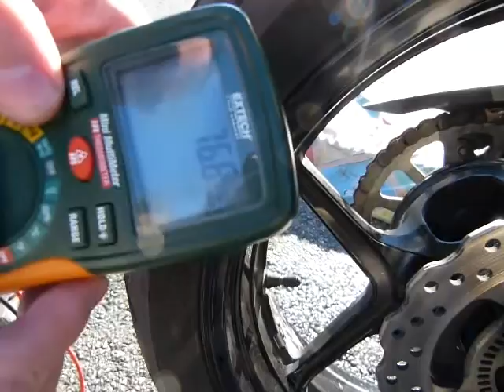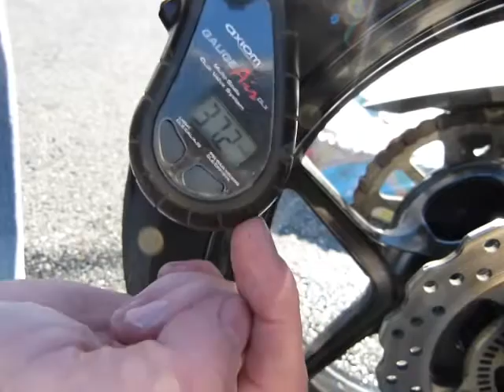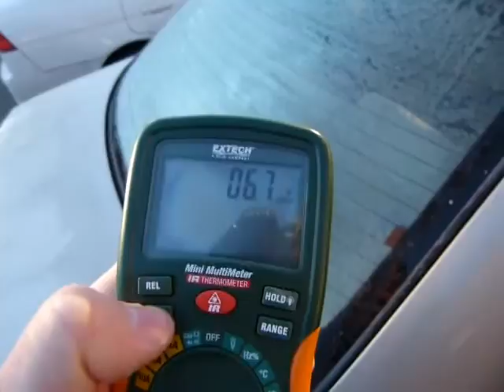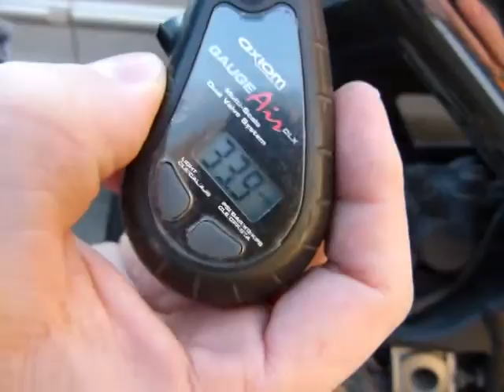Tire pressure vs cold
Tires, like materials in general, shrink in cold temperatures, so making less space for air inside. Will tire pressure rise as there is less space for the same amount of air? Watch and find out.